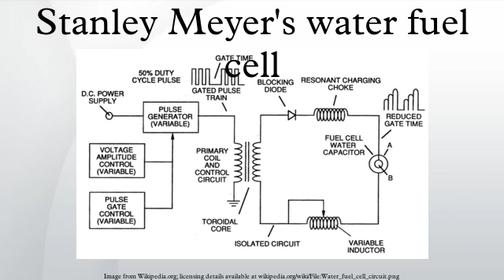Stanley Meyer's water fuel cell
The water fuel cell is a technical design of a "perpetual motion machine" created by American Stanley Allen Meyer (August 24, 1940 – March 20, 1998), around which a case of controversy developed. He claimed that an automobile retrofitted with the device could use water as fuel instead of gasoline. Meyer's claims about his "Water Fuel Cell" and the car that it powered were found to be fraudulent by an Ohio court in 1996.